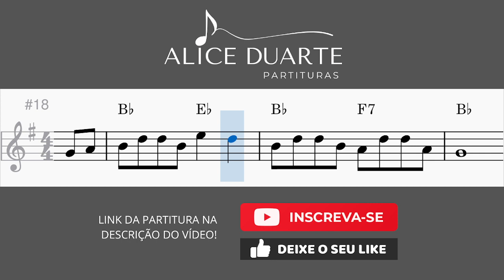Ciranda da Bailarina (Edu Lobo e Chico Buarque) | Partitura para SAX ALTO + Playback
Link do playback no arquivo PDF!
Partitura para instrumentos afinados em Mi Bemol.

Precisa dessa música em outra tonalidade? Me chama no Instagram!

Não é a tonalidade que procura? Me manda um direct no Instagram ou deixe o recado aqui nos comentários!